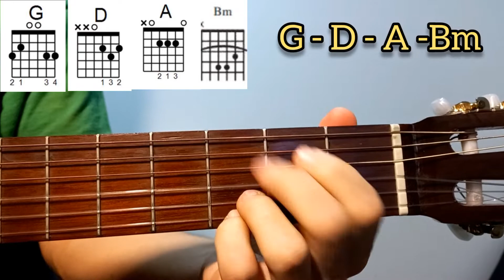I'm In Love With You (The 1975) - Guitar - Tutorial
Guitar Tutorial for the song "I'm in Love With You" by The 1975 from the album Being Funny In A Foreign Language. In this video I explain how to play "I'm in Love With You" by The 1975 on guitar.

Guitar lesson, chords, picking and Strumming.

Tutorial de Guitarra de la canción "I'm in Love With You" de The 1975 de su disco Being Funny In A Foreign Language. En este video te muestro como tocar "I'm in Love With You" de The 1975 en guitarra.

Acordes, punteo y rasgueo.